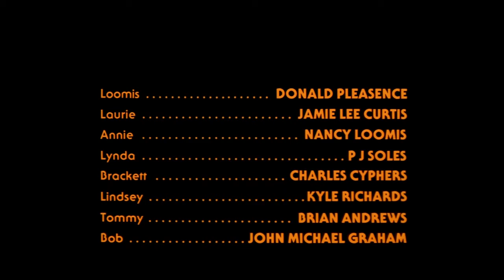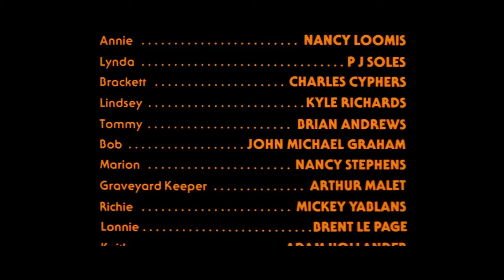halloween how it should of been done